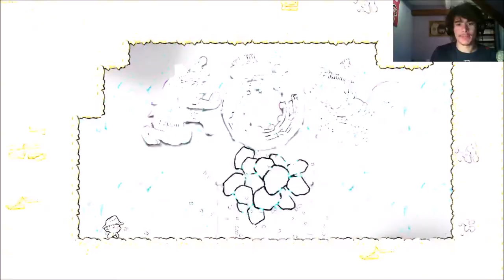Let's play - Spelunky - Phase défiday - Episode 1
Nouvelle phase dans laquelle je fais le défi du jour sur Spelunky !
Je réglerai les problèmes de qualité instable de la vidéo pour la prochaine.